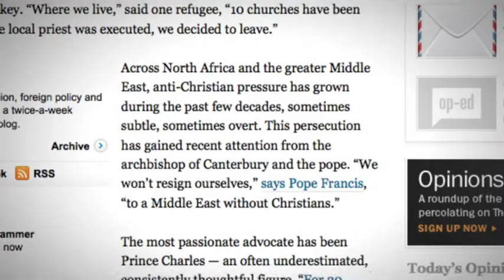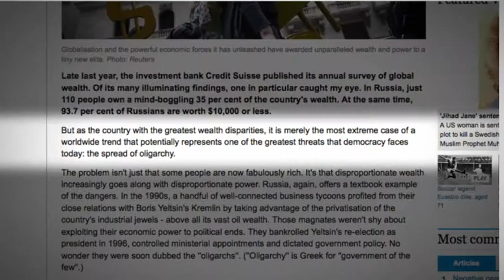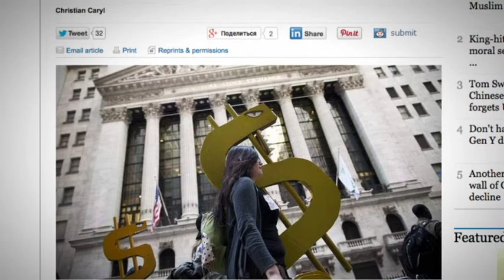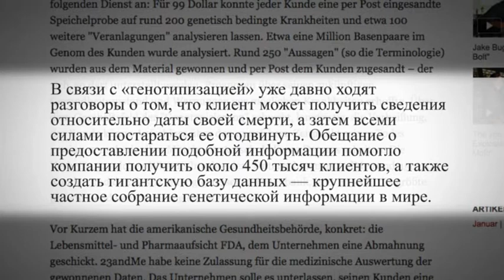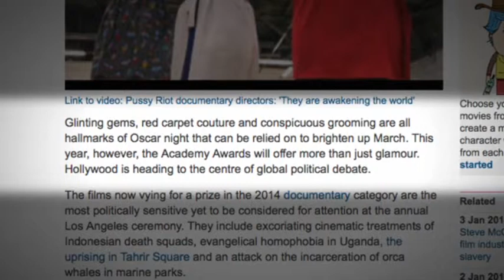Между строк. Выпуск от 08.01.14